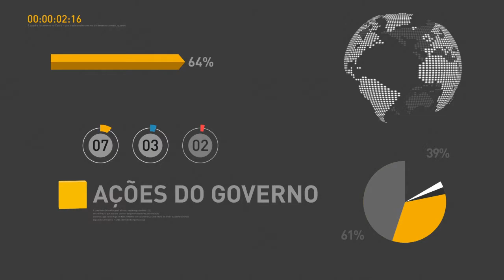Ministro fala sobre a proposta de reforma trabalhista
REPÓRTER NBR - 11.04.17: Ministro do Trabalho Ronaldo Nogueira falou com exclusividade à TV NBR sobre a proposta de reforma das leis trabalhistas. Nogueira destacou a necessidade de modernização da CLT e assim garantir os direitos dos trabalhadores.